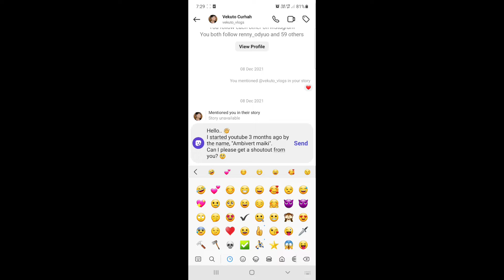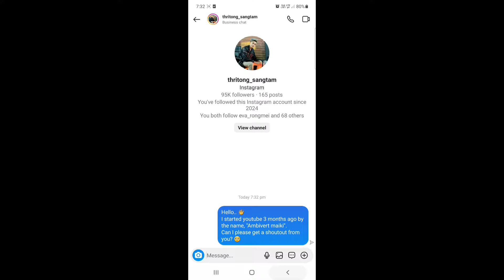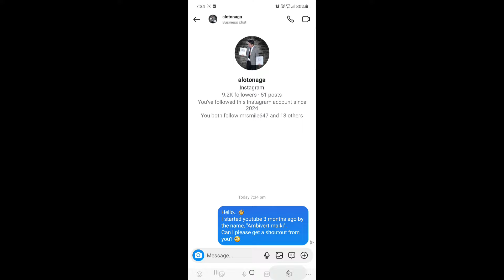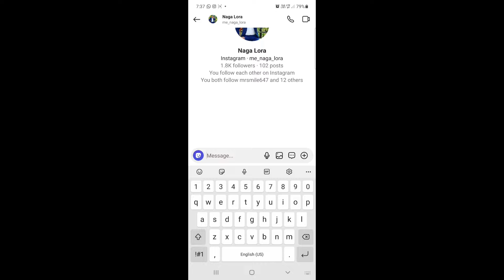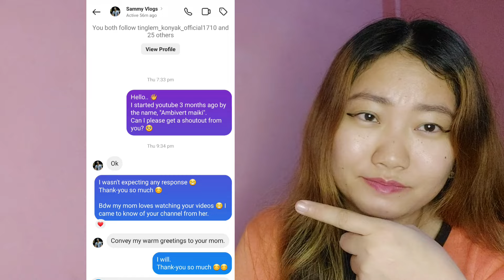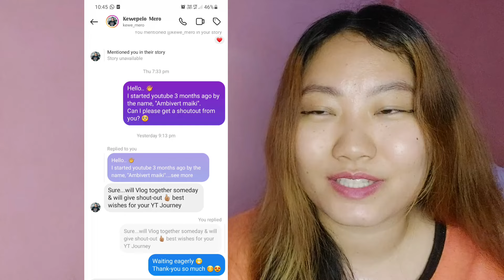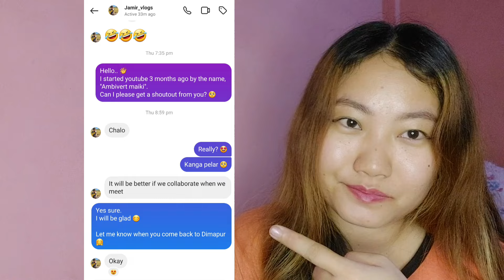I DM'ED FAMOUS NAGA YOUTUBERS FOR SHOUTOUT. *Embarrassing* NAGA GIRL#nagaland